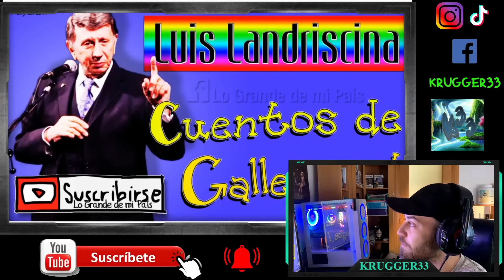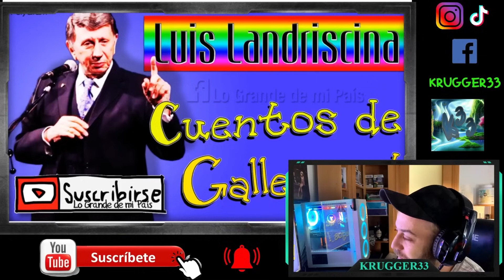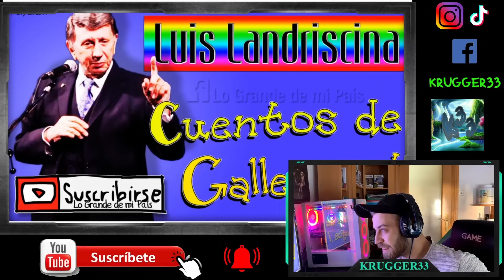🇦🇷Asi SOMOS los GALLEGOS💥 LUIS LANDRISCINA🇦🇷|| REACCIONANDO ARGENTINA🇪🇸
Hola panacotas como estais, en el video de hoy reacciono a una recomendacion que me habeis pedido sobre cuentos de gallegos y no podia peder esta oportunidad jajaja
Alguin de fuera imitando nuestro acento y es que no tiene despercidio es un genio lo clava todo imita genial y el show es espectacular.
Hasta el momento es de lo mejor que he visto en cuanto a imitadores de acentos y me parece una pasada.
Espero que os guste y paseis un rato entretenido.